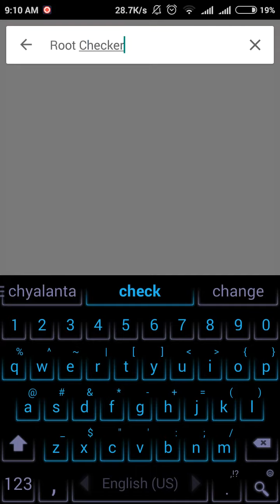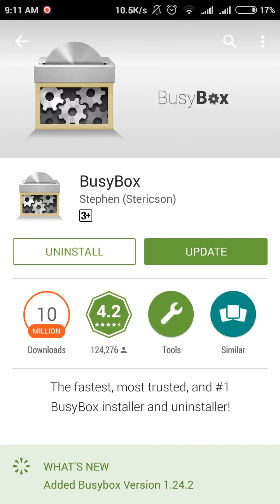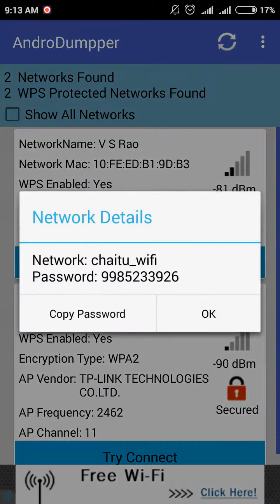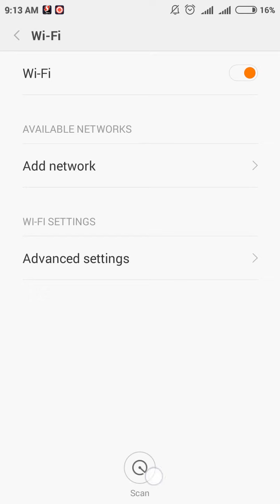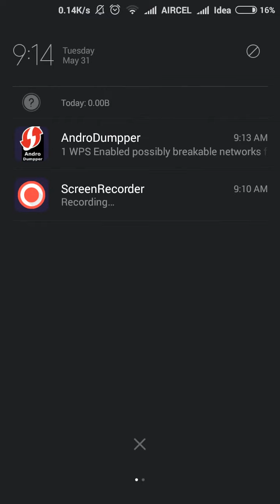How to Hack WIFI password 💯 % works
Hi friends
    In this video I will show you how to hack WiFi password free
Supported root phones​